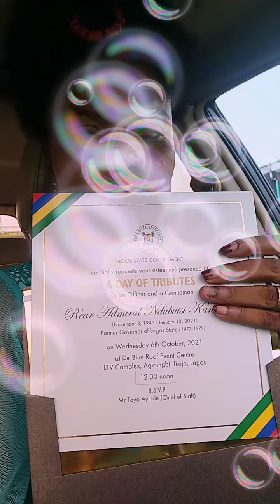Rest on Rear Adm. Ndubuisi Kanu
As Lagos State Government hosts A Day of Tributes for Rear Admiral Ndubuisi Kanu, former Lagos State Governor (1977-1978).